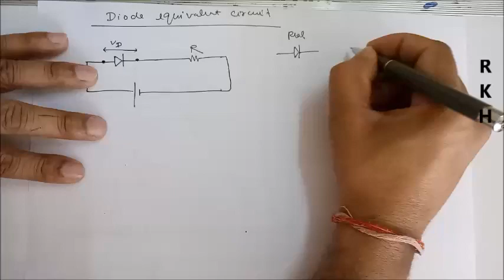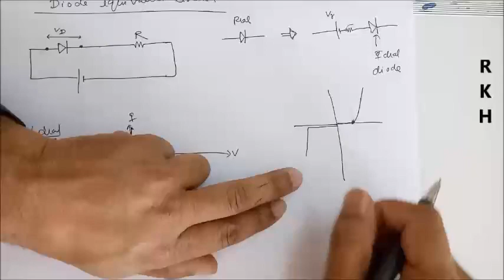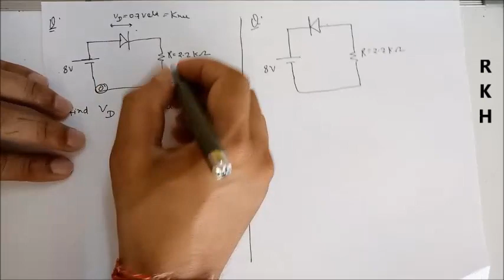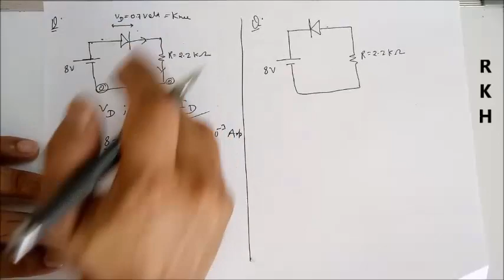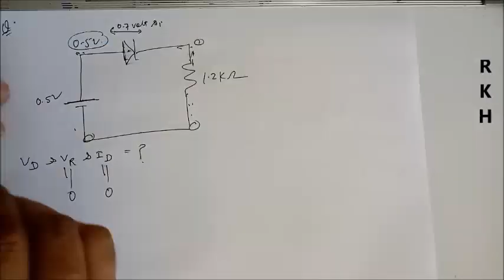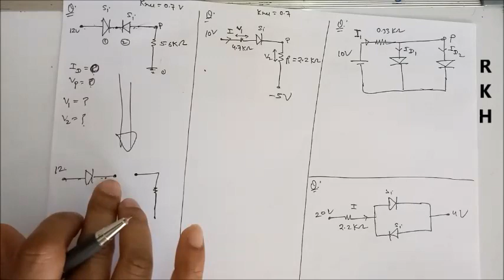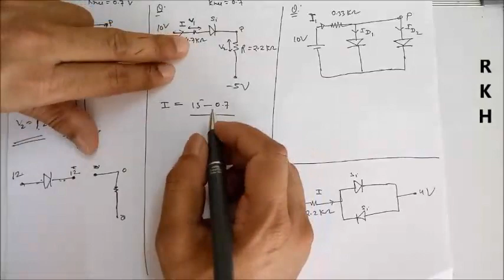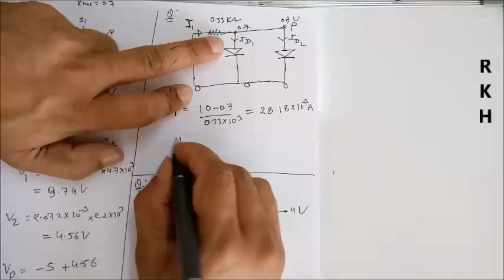Lecture-4: Semiconductor( Ideal diode,Real diode,Questions of diode,Knee Voltage by RKH SIR